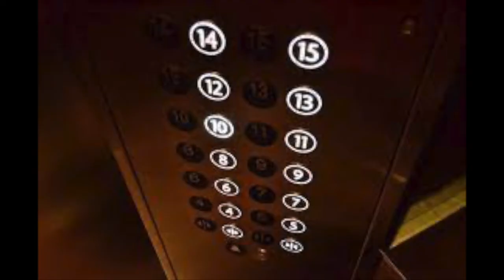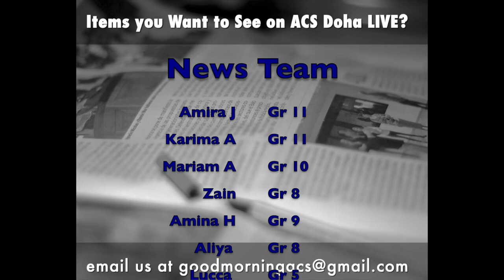Week of 29 May- 2 June 2022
This week featuring Grad Walk 2022